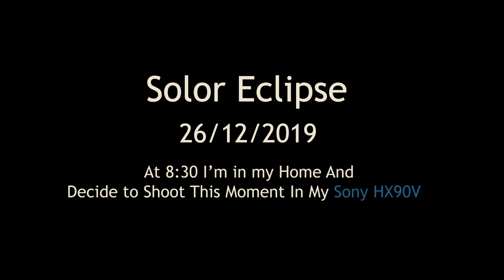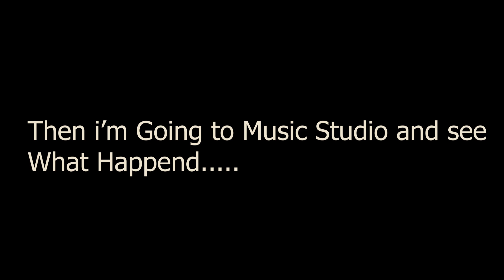Solor Eclips | Surat| Catching the Solar Eclipse 26th Dec 2019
26 december 2019 , jitna me aapke liye record kar ska utna kar ska , kyu ki surat me pura ring dikha nahi , so i try my best and if you like my video then please like , share and subscribe my channel .